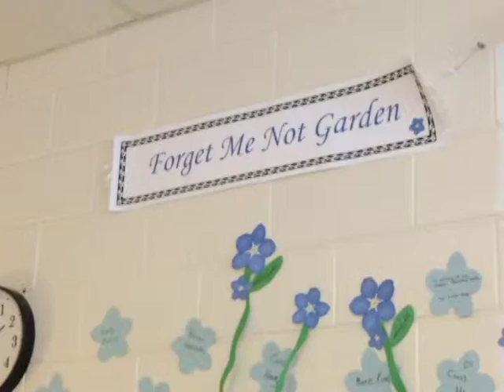Alzheimer Society Walk For Memories